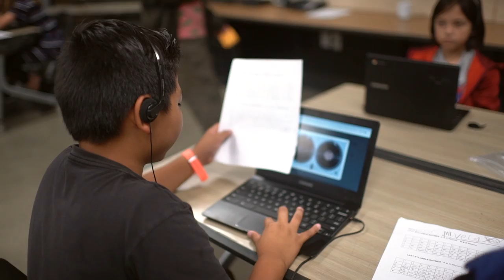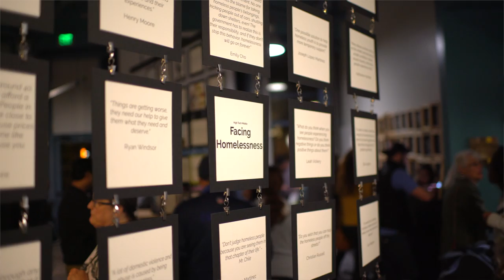Why PBL?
High Tech High students, teachers and directors explain the thinking behind doing projects.